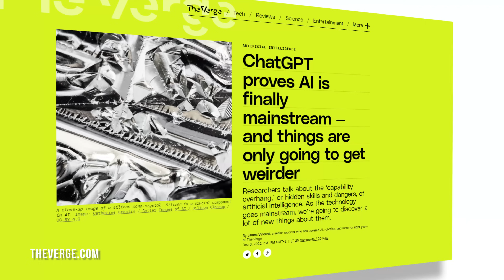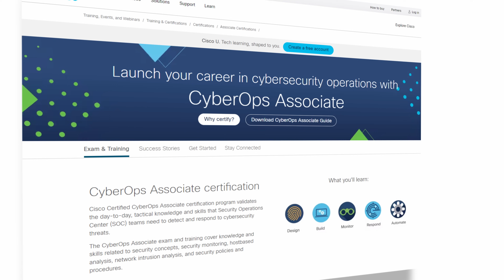New Certs: Cloud, Cyber, Network Troubleshooting (and AI bonus)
What's happening with Cisco Learning and Certifications? I spoke with Par Merat (Vice President Cisco Learning & Certifications) about the future and changes. Cisco have also released new certs, and you can get free AI training on Cisco U.

Big Thank You to Cisco for sponsoring my trip to Cisco Live and this video!

// Cisco U. //

// MY STUFF //